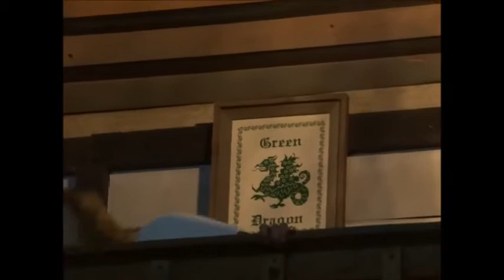Call the Names--Heather Dale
Mistress Marian of Heatherdale (aka Heather Dale) for her schedule and information on how to purchase her music) of the Kingdom of Ealdormere. Recorded at the Green Dragon at Gulf Wars XXII on March 11, 2013. I apologize for the poor video but I had not grabbed either monopod or tripod so these videos were all done handheld.